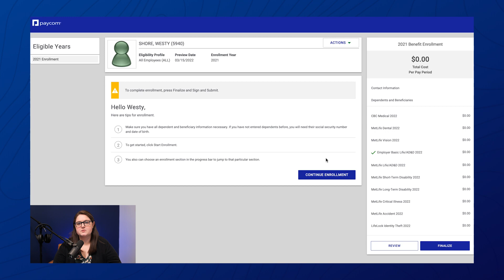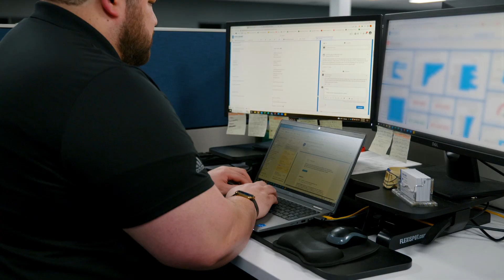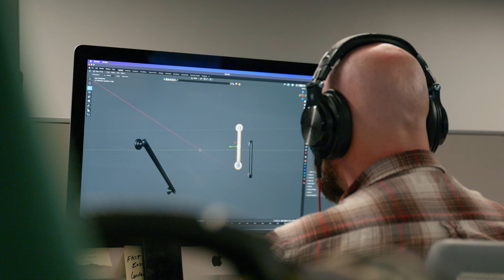West Shore Home Top Workplaces 2023